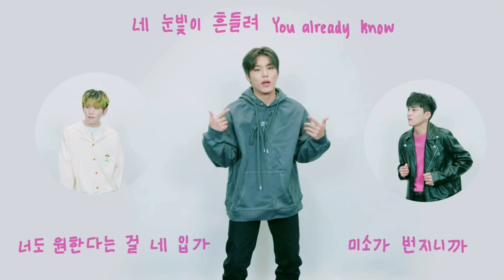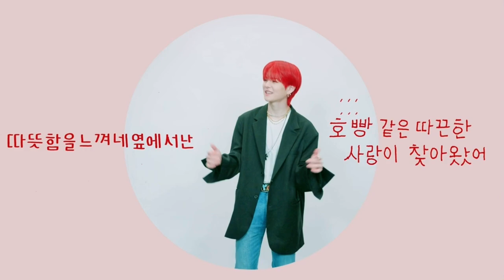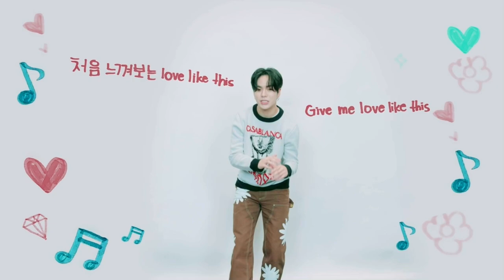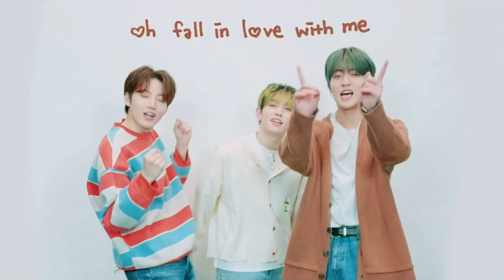Treasure "DARARI Special Video"